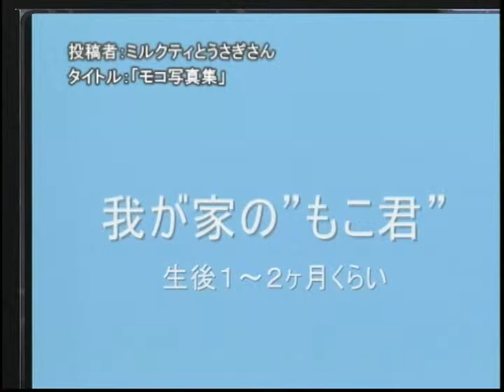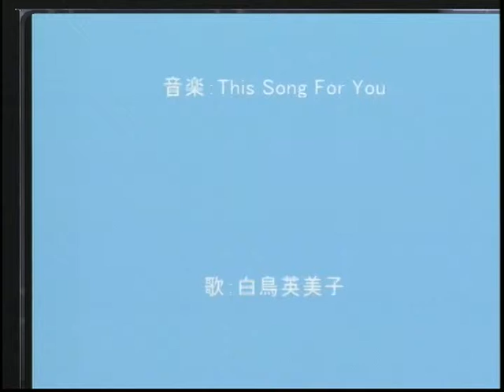第15回（2010年3月11日） うさぎのおめめ part3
内容
 ひーこさん/かぁちゃんさん/きのこさん/ミルクティとうさぎさん/yakinegiさん
■うさ森通信
■話題のうさちゃん動画